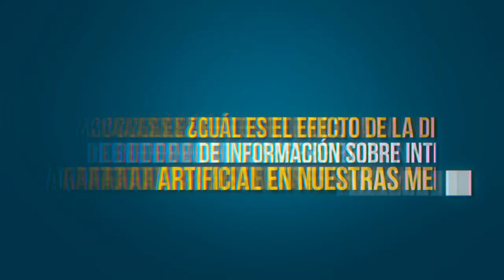MOOC: Inteligencia Artificial y Humana Cognitivamente Inspiradas (Efecto cognitivo)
Hagamos un par de anotaciones básicas sobre el funcionamiento de nuestra mente. Dos de los pilares más fundamentales de nuestra mente son el consciente y el subconsciente. Haciendo una analogía simple, si nuestra mente fuera un carro, nuestro consciente sería el volante y los demás elementos de manejo, mientras que nuestro subconsciente sería el motor.

Coordinador

Soporte Tecnológico